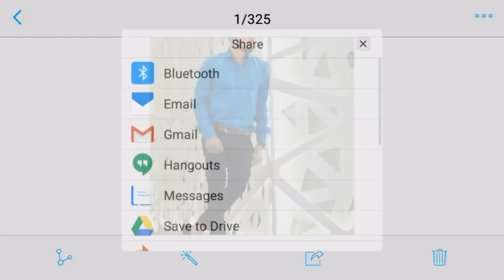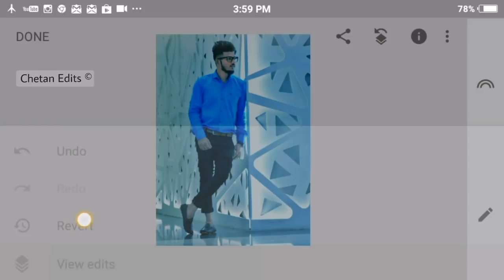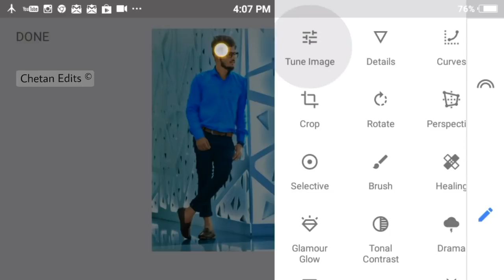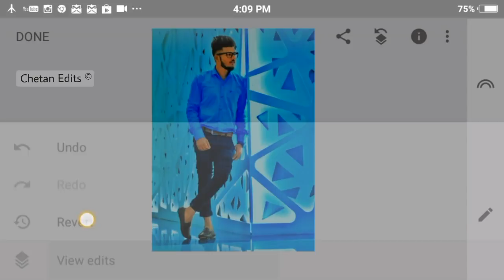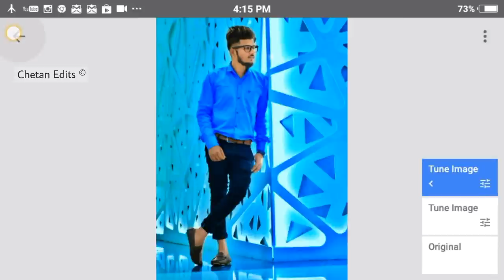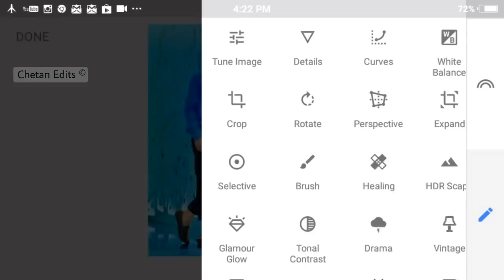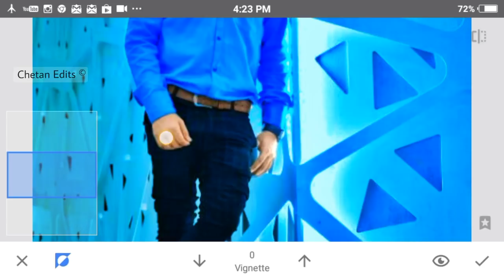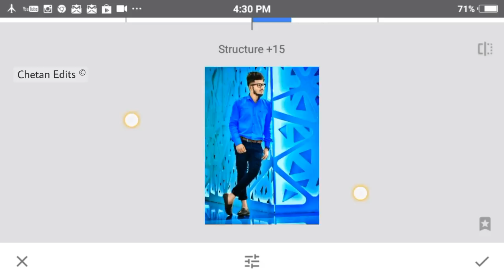Snapseed Fantasy Photo Editing | Snapseed Latest Editing 2018 | Snapseed Editing Tutorial